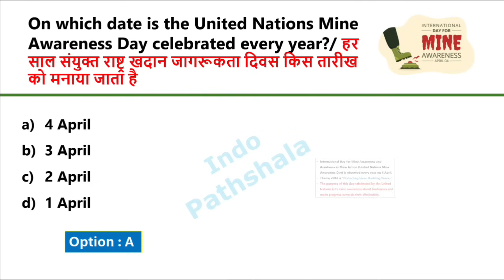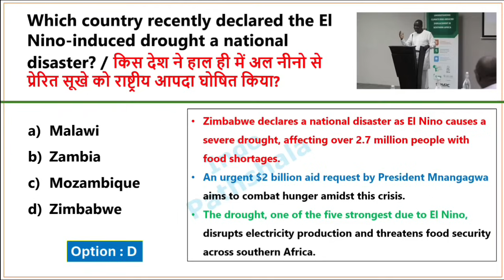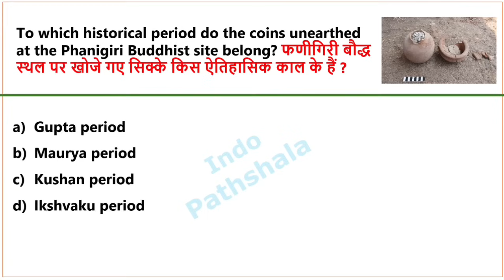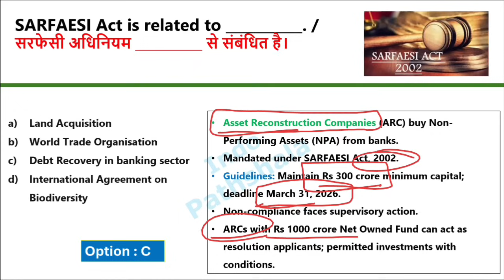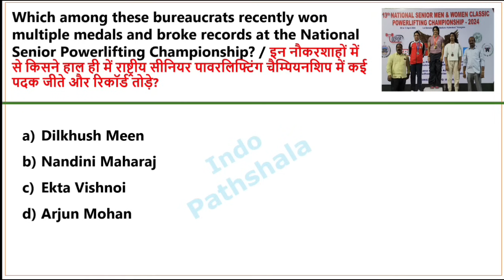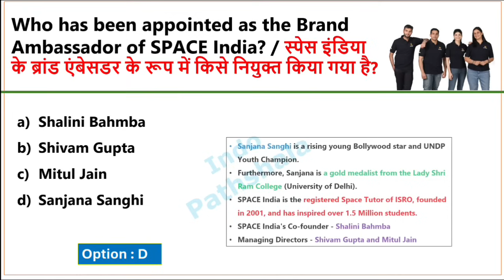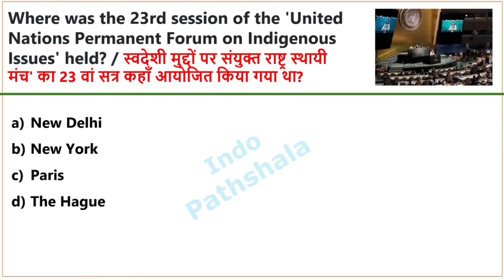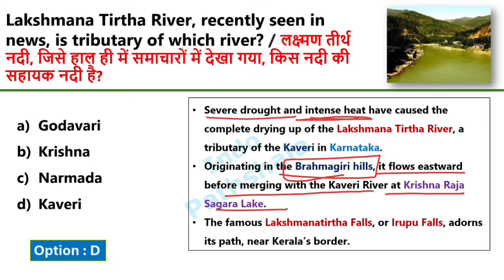April 2024 Monthly Current Affairs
April 2024 Monthly Current affairs | Current affairs 2024 | Monthly Current Affairs 2024

April 2024 monthly current affair
April monthly current affairs 2024
2024 march monthly current affairs
April 2024 monthly current affairs in english April 2024 monthly current affairs in hindi
April 2024 monthly current affairs in bilingual
अप्रैल 2024 मंथली करंट अफेयर्स
2024 अप्रैल मंथली करंट अफेयर्स

march monthly current affairs 2024

indologis monthly current affairs

monthly current affairs 2024 March

march monthly current affairs

march monthly current affairs 2024 utkarsh classes

march monthly current affairs 2024 by krati mam

march monthly current affairs 2024 parcham classes

march monthly current affairs 2024 for ssc cgl

 march monthly current affairs 2024 adda247

march monthly current affairs pdf

march monthly current affairs 2024 by kumar gaurav

current affairs march 2024 in english

current affairs march month 2024

Related Searches

November 2023 monthly current affairs

2024 books and authors